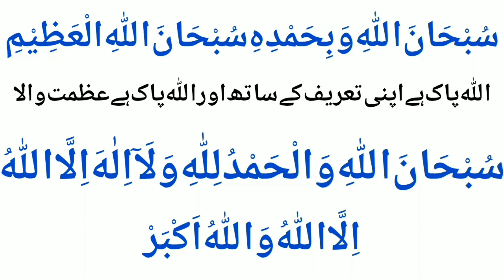Allah ky Pasandeeda Kalmat | 2 Kalmat | Learn Quran with Aisha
Allah ky Pasandeeda Kalmat
2 Kalmat.

JAZAK'ALLAH!